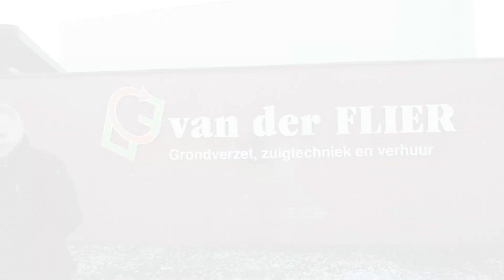Vlog 12 Op pad met van der FLIER op aanvraag